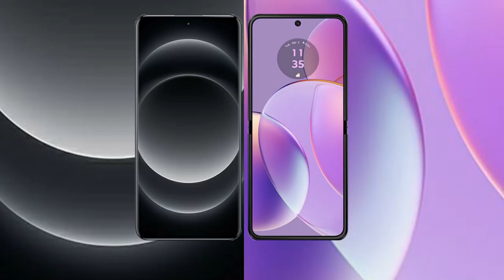Xiaomi 14 Ultra vs Motorola Razr 40 Review